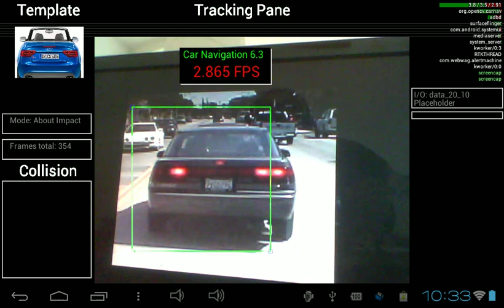Car Tracking Test (Static With Panning)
This video shows tracking of a car based on training with just 10 negatives and 20 positives (without cars like the one in this demo). The real FPS rate is around 6; grabbing and saving a video such as this (in real time) entails a massive performance penalty, so this demo cannot show just how smooth the tracking really is. For a classifier trained on more examples the performance will be comparable. If some code cruft is removed and the rendering gets optimised, 8 FPS seems reachable (this device generally captures raw video at about 10 FPS).